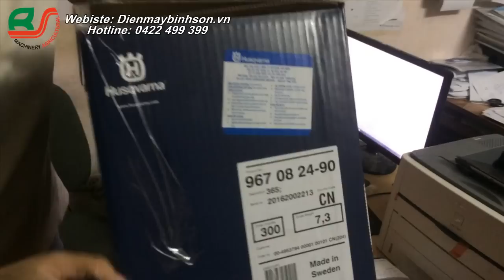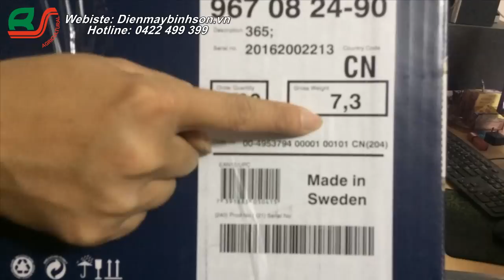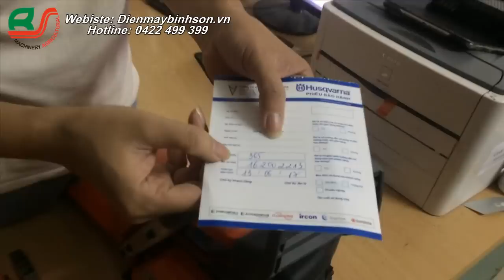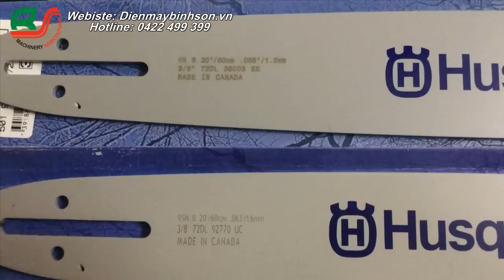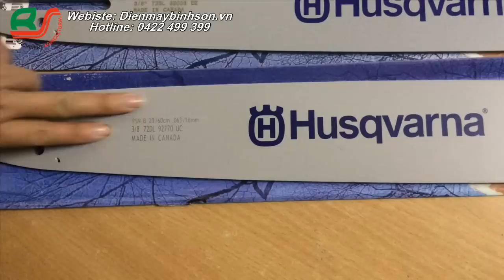Phân Biệt Cưa Xích Thụy Điển 365 " Xịn" Và " Nhái " Rất CHI TIẾT Và Rõ Ràng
Máy cưa xích Thụy Điển 365 sử dụng động cơ 2 kỳ xăng pha nhớt cho vòng tua máy lớn .

Máy cưa xích Husqvarna 365 dùng kèm theo các loại lam có chiều dài từ 20inch cho đến 36 inch đuôi lớn

Trên thị trường hiện nay có rất nhiều loại máy cưa xích từ chính hãng cho tới trung quốc nhưng được đánh giá tốt nhất và ưa chuộng nhất đó chính là Husqvarna 365 Vì vậy rất nhiều đơn vị đã đặt lãi suất lên hàng đầu mà bán hàng nhái hàng giả kém chất lượng.

Để tránh tình trạng mua bực vào mình chúng tôi đã làm video này cung cấp cho các bạn những kiến thức cơ bản vô cùng hữu ích để các bạn có thể phân biệt được hàng xịn và hàng nhái.
Từ đó có thể mua được những chiếc máy cưa xích husqvarna 365 xịn ở bất cứ nơi đâu mà không sợ mua phải hàng giả hàng nhái

Số 1, X4, Phú Đô, Nam Từ Liêm, Hà Nội